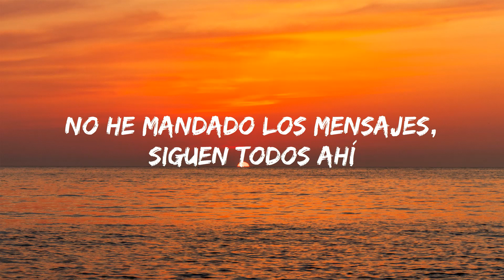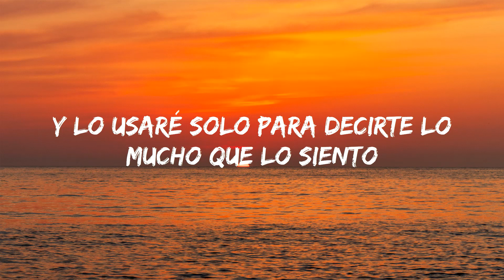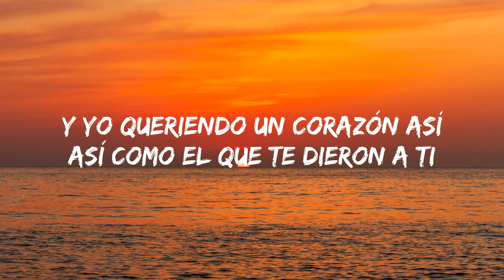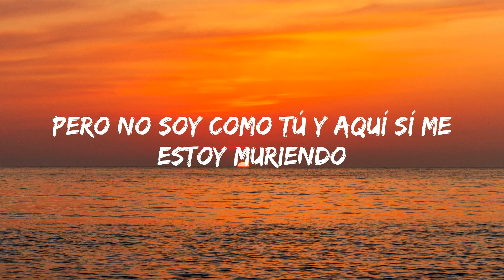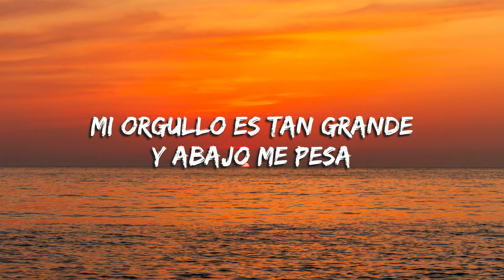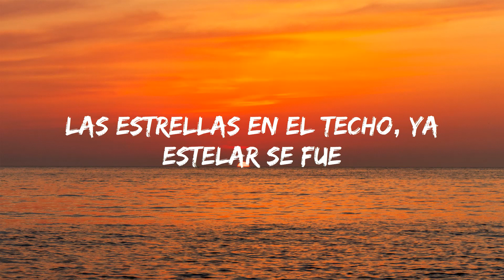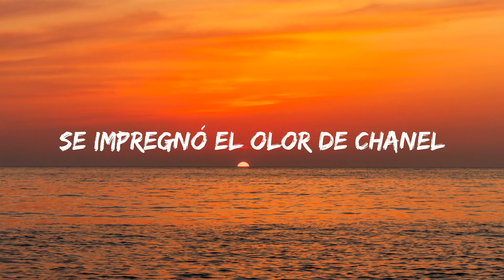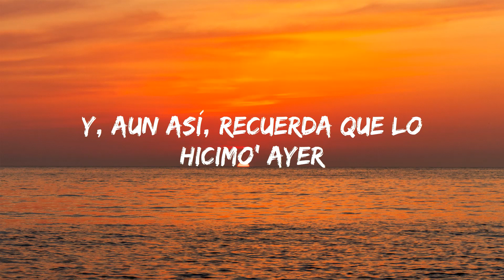Grupo Frontera x Bad Bunny - un x100to (Letras/Lyrics)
Lyrics / Letras:
Letra:

Bad Bunny
Ey ey

Música